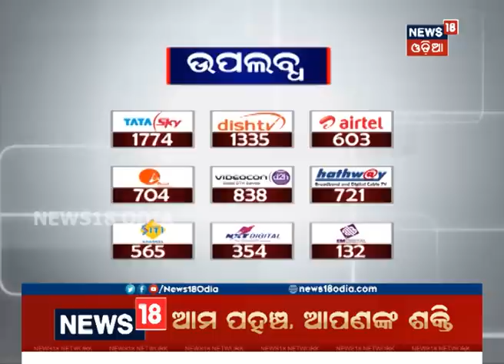Rahul to visit Odisha: PCC searches appropriate place for Rahul's Samabesh